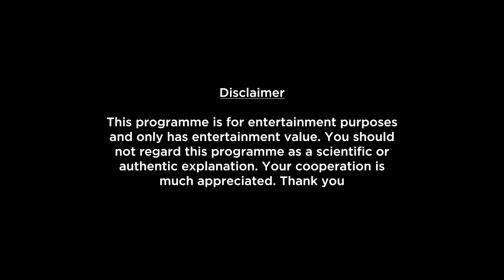Aquarius Weekly Horoscopes Video For 24th October 2022 | Preview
Here is your 24th October Weekly Horoscope. In this video we will be covering your health, education, romance, relationship, career, job, profession and conclusion within this Weekly Forecast. Please note that this horoscope video is based on your Moon Sign.

shop/astrology-services/whats-my-moon-sign/